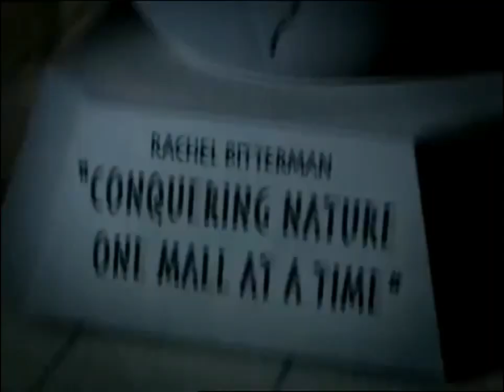It's A Very Merry Muppet Christmas Movie (2003) Trailer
I Created This Video With My Videopad Editor.